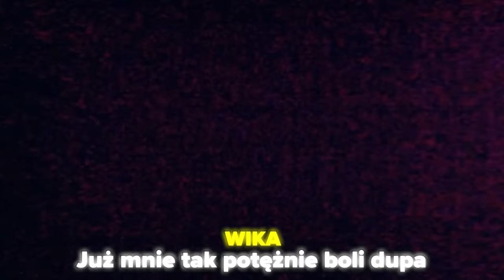CHOWANY W NOWYM DOMU GENZIE!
Kolejny film już we wtorek o 17:00!